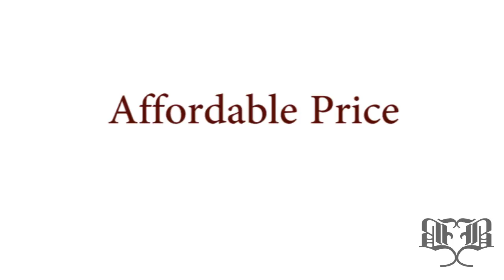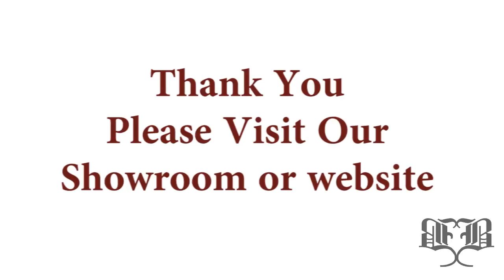Sunpan Modern Occasional Chairs in Oakville, Canada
Sunpan Modern Occasional Chairs Oakville
Sunpan Modern Furniture Oakville
Sunpan Occasional Chairs Oakville
Sunpan Accent Chairs Oakville
Sunpan Modern Livingroom Furniture Oakville
Sunpan Living Furniture Oakville
Sunpan Modern Accent Chairs Oakville